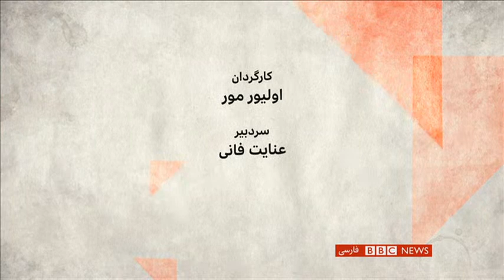داستان ابرآروان، تجارت و اخلاق در ایران - صفحه دو آخر هفته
ابرآروان یک شرکت فناوری اینترنتی است که زیرساختهایی ابری برای ذخیره اطلاعات را در ایران بومی می کند. در هفته ای که گذشت، بحثی گسترده در فضای مجازی آغاز شده که بومی شدن چنین فناوری، چه فواید و چه ضررهایی می تواند برای کاربران وکشور داشته باشد.
موضوع بحث ما فراتر از یک شرکت و یک صنعت، به این برمی گردد که دخالت نهادهای بالاسری در هر کار تولیدی و فناوری و در کل استارت آپی، چگونه صورت می گیرد و چه تاثیری بر اقتصاد و سیاست و اجتماع دارد.
مدافعان و مخالفان دولت کارگزار چه نگاهی به این موضوع دارند و  آیا در اقتصادهای آزاد، این مشکلات وجود ندارد؟ گفت و گو با حضور عبدالرضا احمدی،فرهاد گوهردانی و امیر رشیدی.